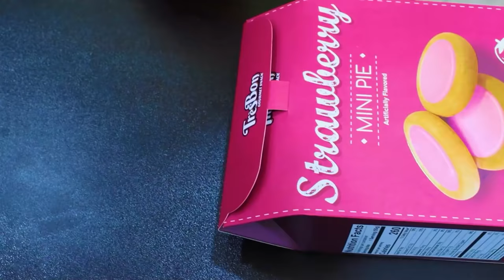GREEN VS PINK FOOD CHALLENGE FOR 24 HOURS | EATING ONLY 1 COLOR FOOD AND SWEET BY CRAFTY HACKS PLUS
Hey Crafty Hack Fans!
Would you ever do a pink vs green food challenge?
Fun and crazy food challenges by Crafty Hacks
Share and enjoy this video with your friends!
Which candy was your favorite?

We do not make any warranties about the completeness, safety, and reliability. Any action you take upon the information on this video is strictly at your own risk, and we will not be liable for any damages or losses. It is the viewer's responsibility to use judgment, care, and precautions if one plans to replicate. The following video might feature activity performed by our actors within a controlled environment - please use judgment, care, and precaution if you plan to replicate.